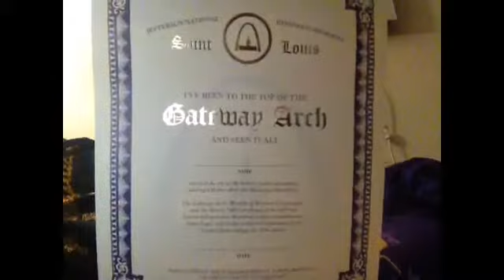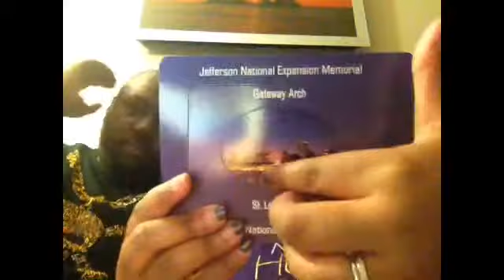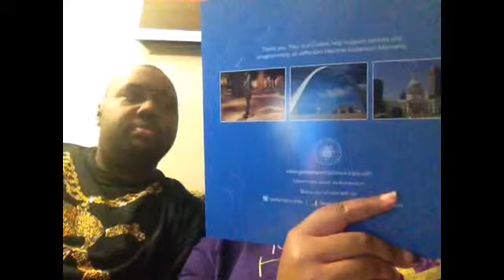Anniversary Talk Part 3